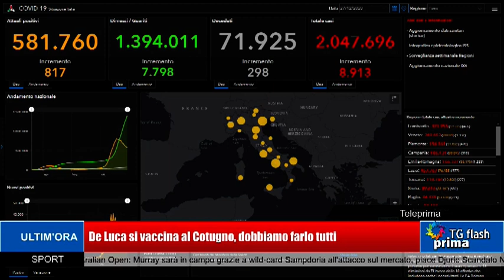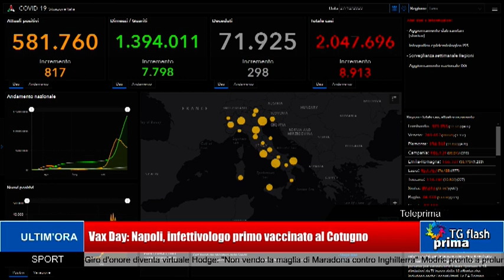TG Prima Flash Ore 11:00 (28-12-2020)